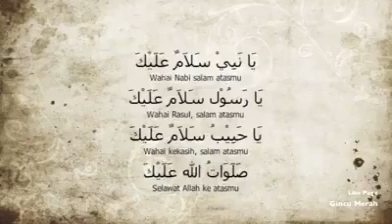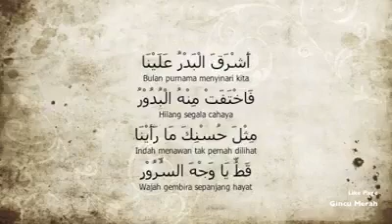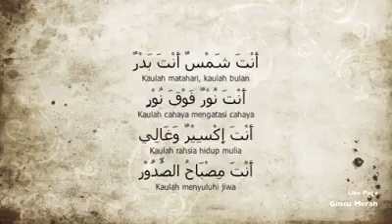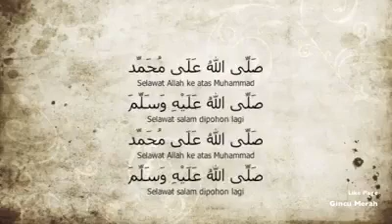sholawat untuk manusia mulia baginda Muhammad SAW